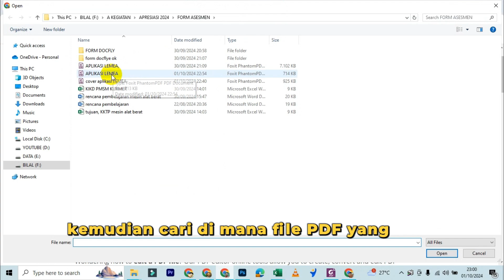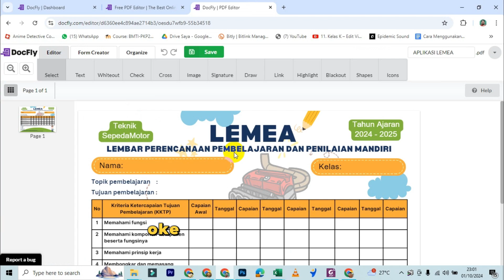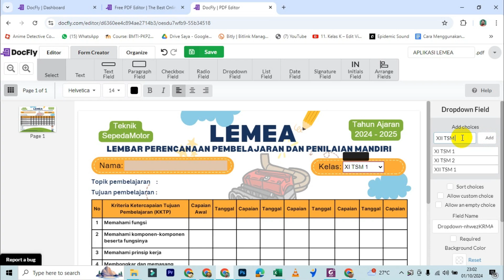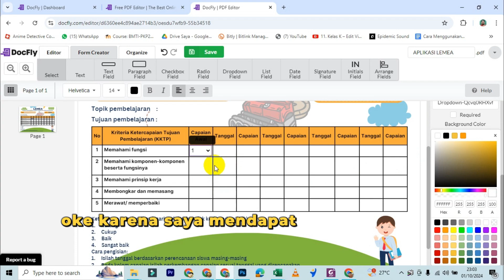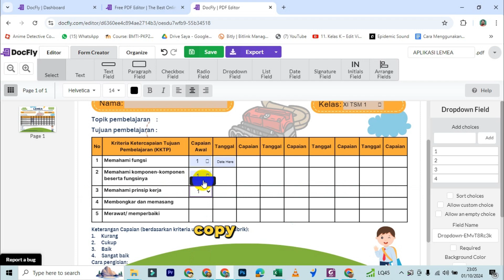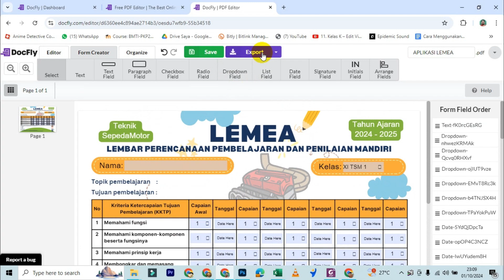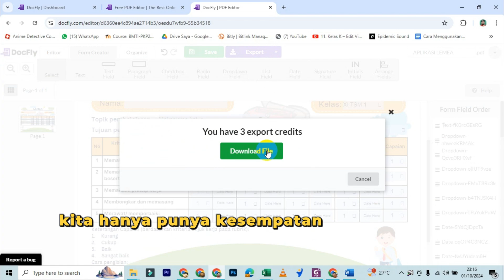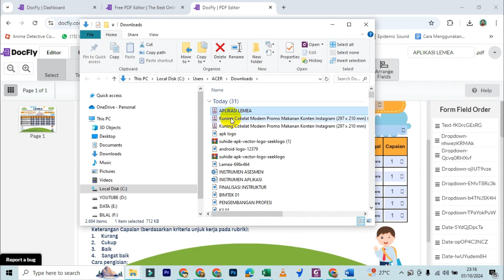Tutorial Pembuatan Aplikasi LEMEA